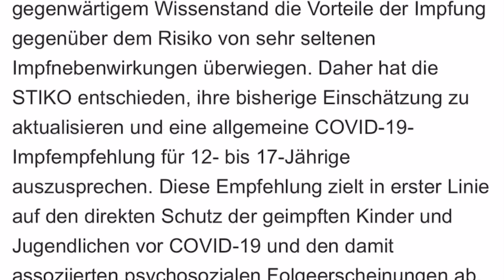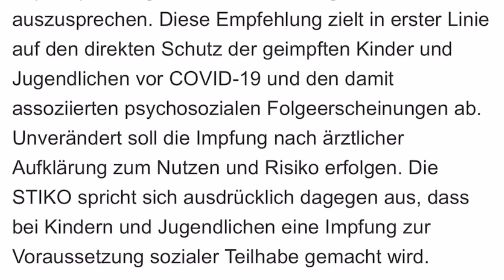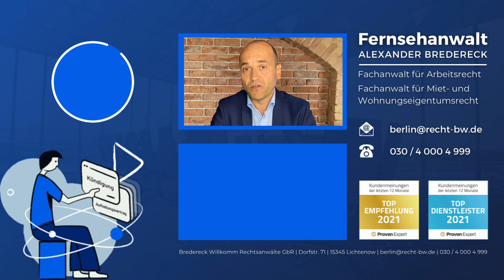STIKO kippt um - Kinderimpfungen mit Einschränkung! (Krass)